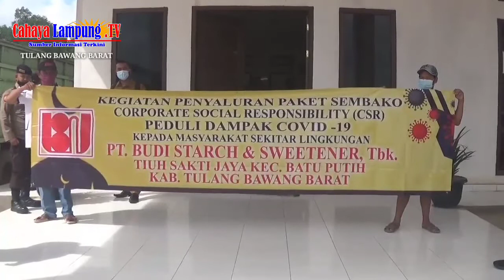PT BSSW SAKTI JAYA BAGIKAN 2500 PAKET SEMBAKO KEPADA MASYARAKAT SEKITAR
- Sebagai bentuk kepedulian kepada masyarakat yang bermukim di sekitar lingkungan pabrik pengolah tapioca, PT. Budi Starch & Sweetener Tbk (PT BSSW  ) membagikan ribuan paket sembako, di halaman PT BSSW Sakti jaya  Kecamatan Baru Putih, Kabupaten Tulangbawang Barat (Tubaba), Selasa (04/5/2021).

Setidaknya 2500 paket dibagikan menjelang hari raya idul fitri tahun 1442 Hijriyah ini di tenggaj pandemi covid19 dengan harapan dapat membantu meringankan beban masyarakat yang tinggal di sekitar perusahaan.

"Sembako ini sebagai wujud tali asih antara perusahaan dengan masyarakat sekitar perusahaan, dan rutin kami lakukan setiap tahunnya," kata Iwan yulianto manager PT.BSSW.
Secara simbolis diberikan kepada lima kepala tiyuh yang kemudian akan dibagikan kepada warga. Ke lima kepalo tiyuh tersebut, yakni kepalo Tiyuh skati jaya kecamatan Batu putih 800 paket, Toto mulyo kecamatan Gunung terang 200 paket, marga jaya kecamatan Gunung Agung 400 paket, mekar jaya kecamatan Gunung agung 250 paket , dan kepalo Tiyuh Gunung terang kecamatan Gunung terang  500 paket  dan  350 paket santunin anak yatim piatu dan  pondok pesantren

Jimmy, personalia PT BSSW mewakili perusahaan mengatakan, program yang digelar ini merupakan komitmen dan kepedulian perusahaan untuk berbagi di masa pandemi covid 19 ini khususnya berbagi kepada masyarakat yang bermukim di sekitar lingkungan pabrik PT.BSSW sakti jaya

Semoga dengan batuan paket sembako ini, dapet mengurangi beban masyarakat di masa pandemi covid19 yang melanda  negara kita tuturnya

"Komitmen perusahaan dapat membantu masyarakat dan disisi lain perusahaan juga dapat membantu pemerintah dalam menciptakan lapangan pekerjaan," ujarnya.